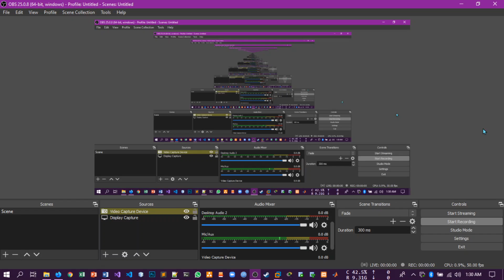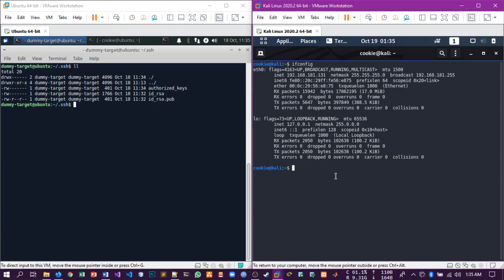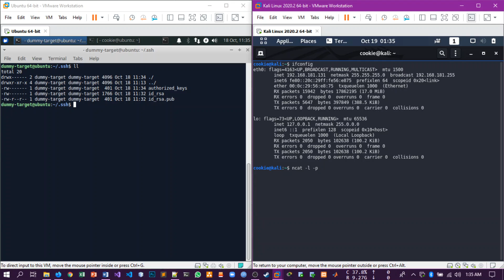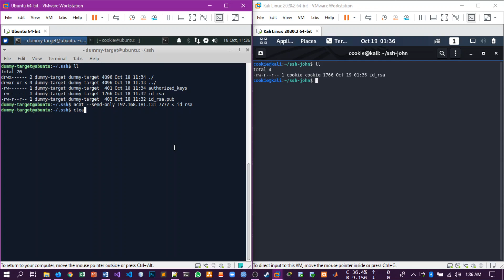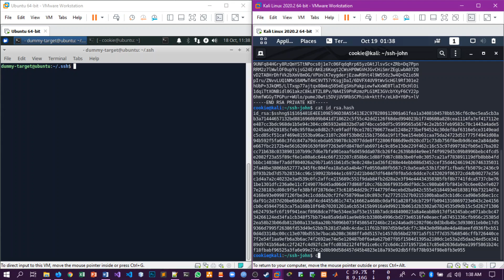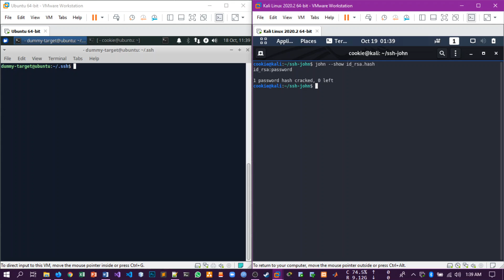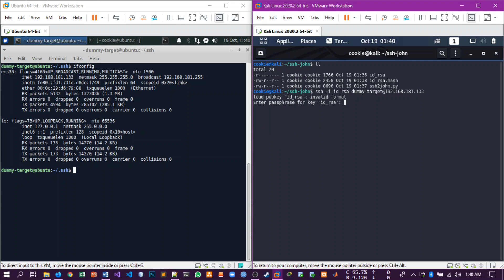Cracking SSH Private Key with John | CCIT-SEC5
Muhammad Nur Irsyad | CCIT-SEC5

Disaster Recov System | Password Attack | Dictionary Based